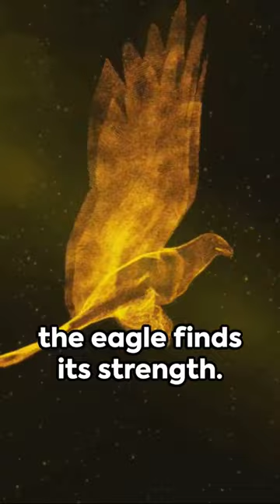Be an Eagle Not a Chicken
Let us as children of the living God soar like Eagles and not be like chickens that always hold their heads low with little ambition. Please watch for more details. Stay blessed.